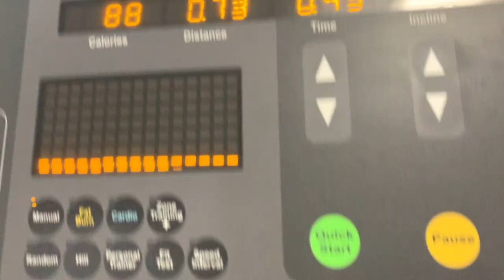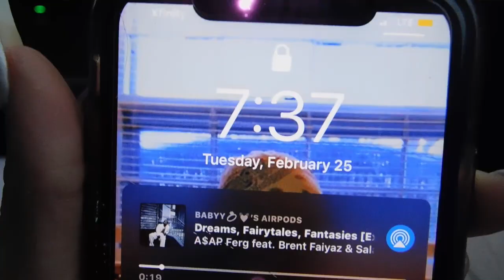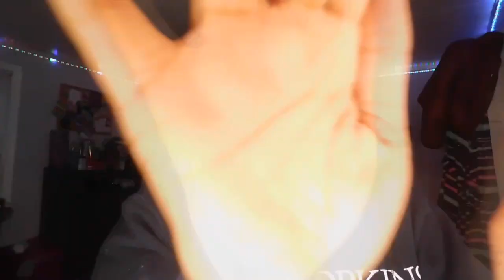mi 5am productive 2020 morning routine ⏰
𝕢&𝕒✨
⇨𝕒𝕘𝕖:𝟙4
⇨𝕟𝕒𝕞𝕖:𝕥𝕣𝕚𝕟𝕚𝕥𝕪
⇨𝕘𝕣𝕒𝕕𝕖:𝟡𝕥𝕙
⇨𝕨𝕙𝕒𝕥 𝕕𝕠 𝕚 𝕖𝕕𝕚𝕥 𝕨𝕚𝕥𝕙:𝕚𝕞𝕠𝕧𝕚𝕖
⇨𝕔𝕒𝕞𝕖𝕣𝕒:𝕔𝕒𝕞𝕔𝕠𝕣𝕕𝕖𝕣 𝕒𝕟𝕕 𝕚𝕡𝕙𝕠𝕟𝕖 𝕩𝕣
⇨𝕨𝕙𝕒𝕥’𝕤 𝕠𝕟 𝕞𝕪 𝕔𝕙𝕖𝕤𝕥: 𝕜𝕖𝕝𝕠𝕚𝕕